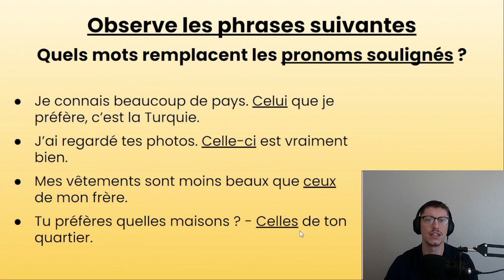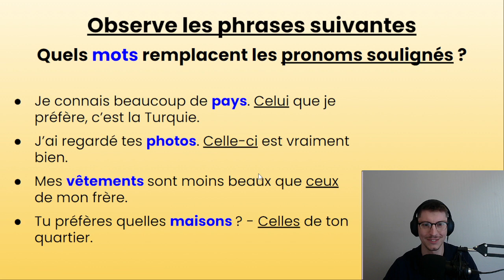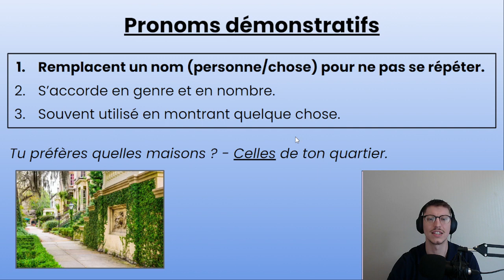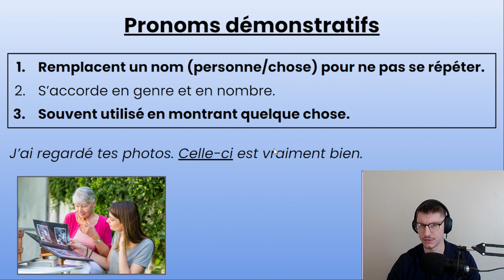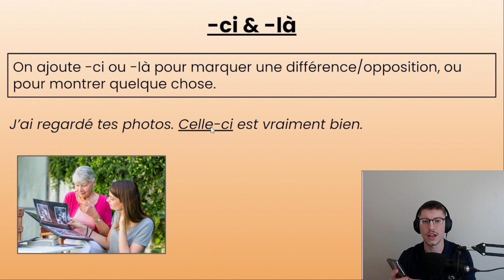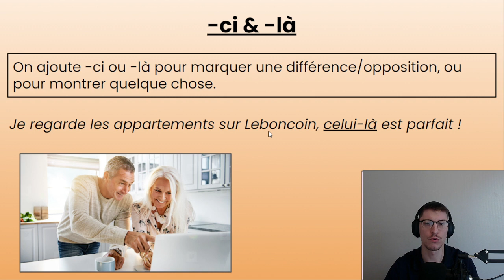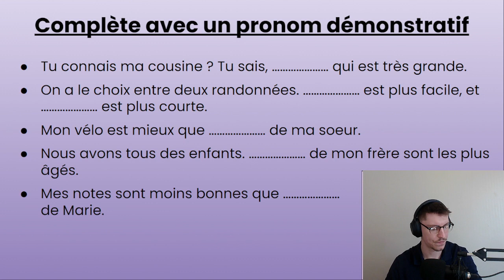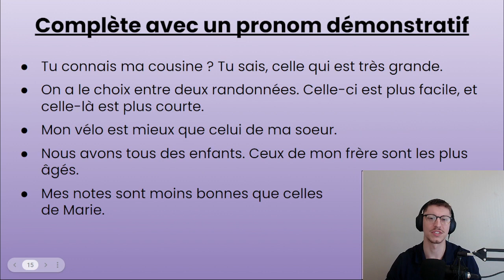Grammaire A2 - n°27 - Les Pronoms Démonstratifs + Celle-ci / Celui-là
Review of how to use "les pronoms démonstratifs", which are really similar to the word "this one" / "that one" in English.

0:00 Intro exercise
2:07 Les Pronoms Démonstratifs
4:32 -ci & -là
6:33 Exercice